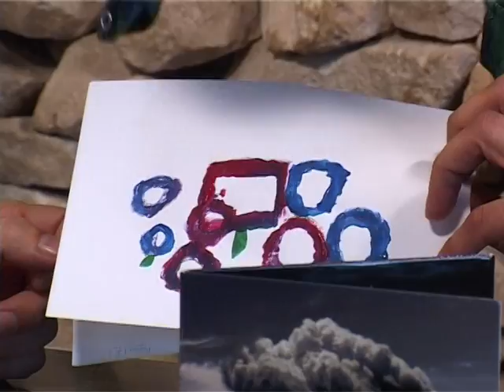DIKERS en LaVisita desde Larruzz presentando su ultimo disco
LaVisita, es uno de los programas mas veteranos en la historia de la Televisión en España con mas de 16 años ininterrumpidos de emsion. Dirigido y Presentado por Jabier Calle, ha pasado mas de 1800 personas que en tono amable y desenfadado han hecho de este espacio un clásico que trasgrede y remueve conciencias con las preguntas abiertas y sinceras que permiten expresarse a los invitados.
Músicos, cantantes, políticos, deportistas, pintores, literatos, actores y gentes anónimas se reconcilian con la televisión para hacer una hora de entretenimiento.
LaVisita se puede ver todos los Sábados a las 20h en TeleBilbao, TeleDonostia y TeleVitoria.
También desde la Web puedes visionar los programas ya emitidos.